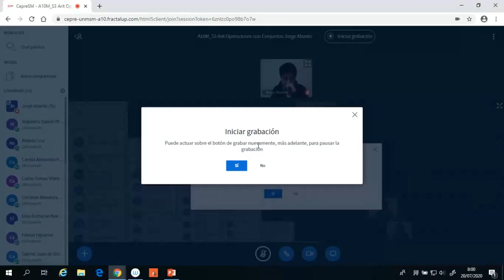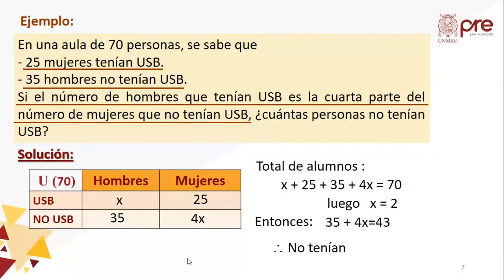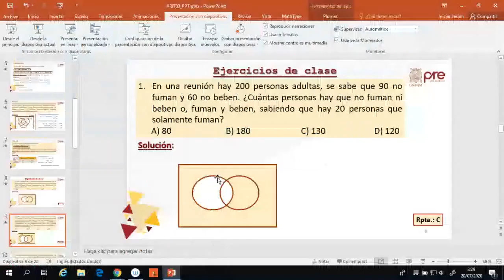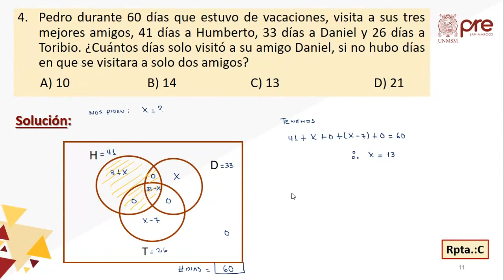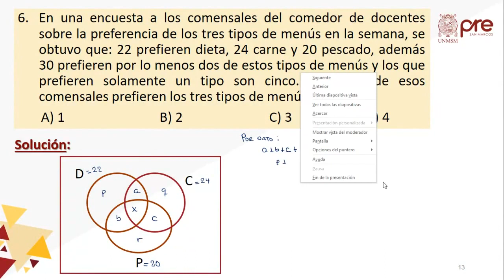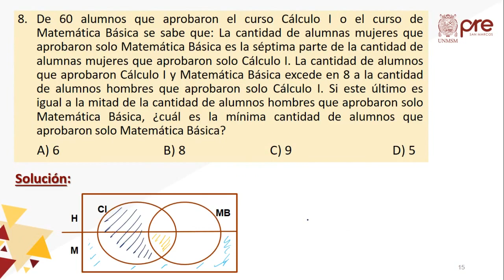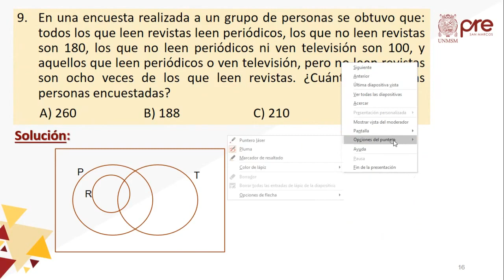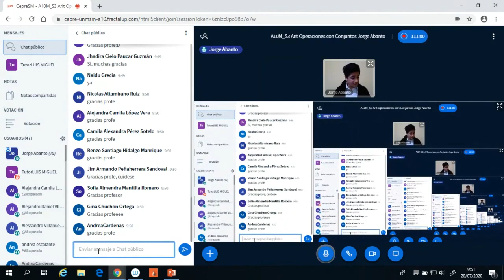✅ PRE SAN MARCOS 2020 I / Aritmética semana 3 / Operaciones con conjuntos